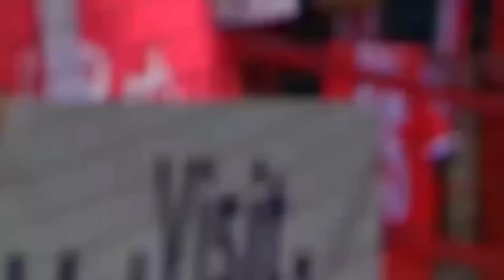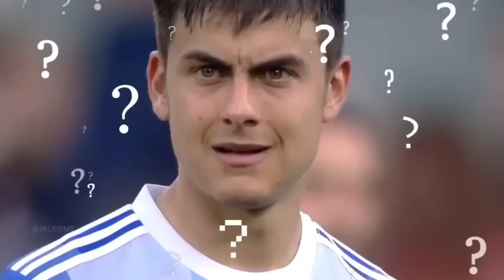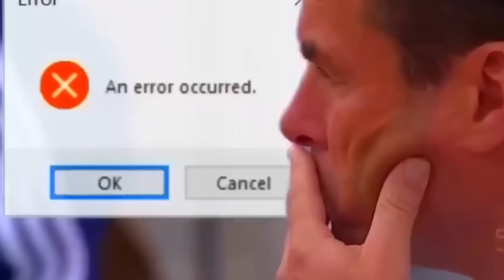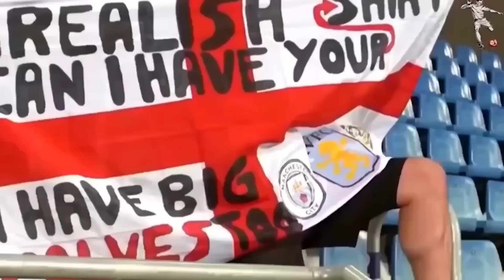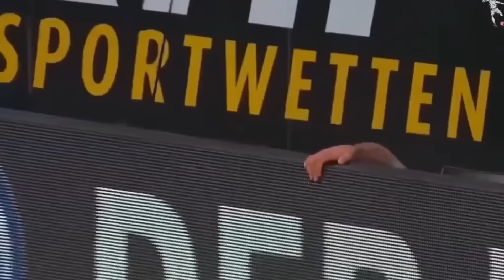😂 MOMENTOS DE RISA en el Fútbol *RISA ASEGURADA*